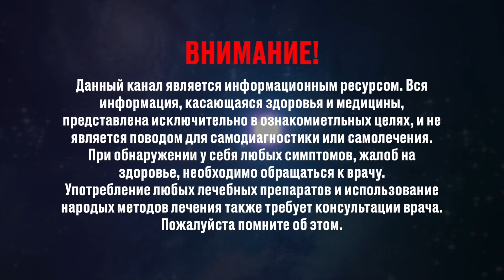НАСТОЙКА ОТ МИОМЫ МАТКИ И КИСТЫ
Эта настойка удивительное средство для женского здоровья. Настойка от миомы и кисты матки делается из кедровых орешков, и действительно помогает от этих болезней.
Ингредиенты для настойки:
Кедровые орешки - 1 стакан (вместе с кожурой нужно брать)
водка - 0,5 л бутылка (можно взять спирт и развести)
Приготовление: Залейте орешки водкой и отправьте в темное место настаиваться. Настаивайте 2 недели. Не забывайте периодически встряхивать бутылку или банку с настойкой. Принимать настойку нужно трижды в день перед едой (за пол часа). Каждый раз выпивайте по столовой ложке. Можете развести в небольшом количестве воды. Пить настойку не меньше 3 месяцев.

СМОТРИТЕ ТАКЖЕ: